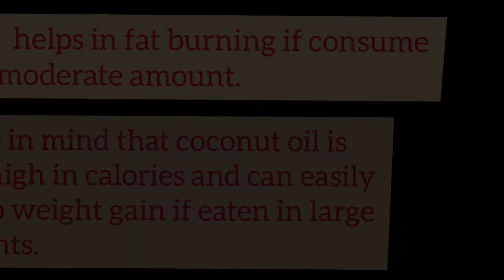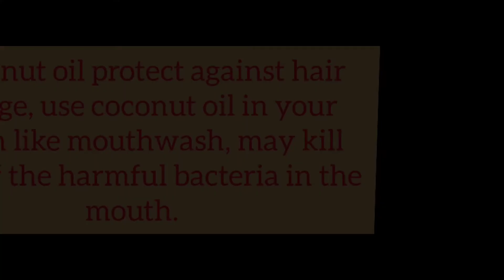coconut oil facts benefits uses daily use mostly use in south india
Send your queries on

Wats app : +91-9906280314 ( TIMING 10:00 AM TO 4:00 PM )

________________________ special thanks to music providers
1. music : That day
2. musician : jef